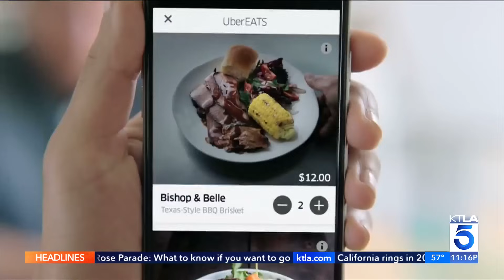California Pizza Hut operators laying off all delivery drivers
Two large Pizza Hut operators in California are laying off all their delivery drivers ahead of a new state law that raises the minimum wage for fast-food workers to $20 an hour, Business Insider reports.

The layoffs impact hundreds of Pizza Hut locations across the state including Los Angeles, Orange, Riverside, Ventura and San Bernardino counties and Sacramento, and involve more than 1,200 in-house delivery drivers. The job cuts will take place through February, according to federal employment notices obtained by Business Insider. The new minimum wage law takes effect in April.

KTLA's Carlos Saucedo reports on Dec. 26, 2023.